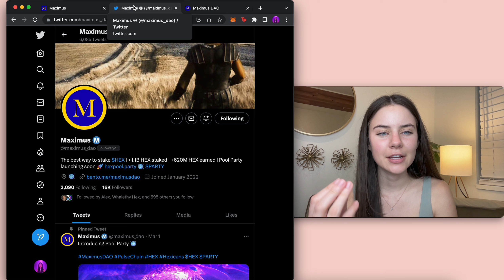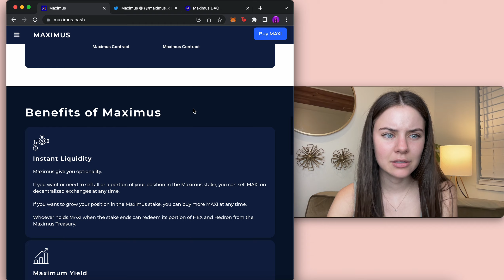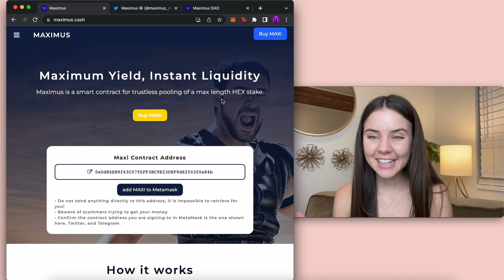$MAXI on PULSECHAIN 💰🔑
19 Minute Approach to Fast Track to the Top 5% of Crypto!!

Crypto Getting Started Guide!

Amazon store front

LOOKING TO SUPPORT?

Ethereum Wallet: 0x69eCcF9682A90DdeDF2E9C2f9F910645Aa5d483E

I am not a financial advisor. Do your own research. These videos are for educational/entertainment purposes only.